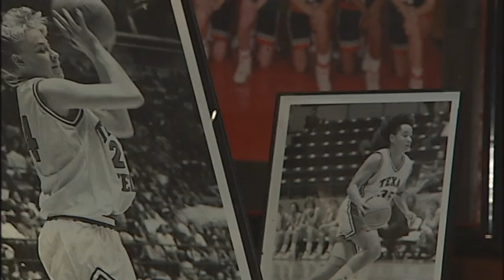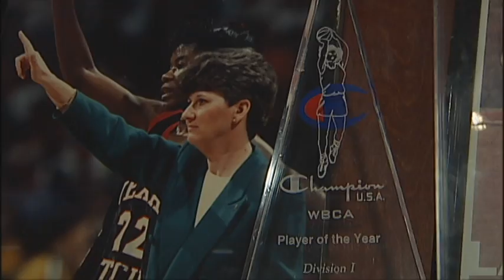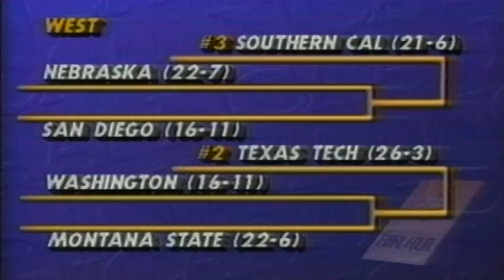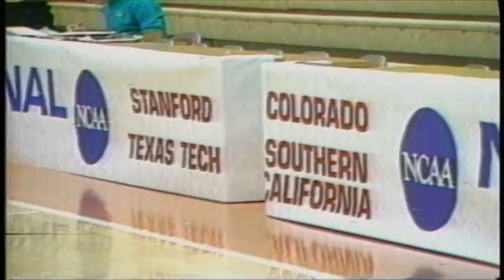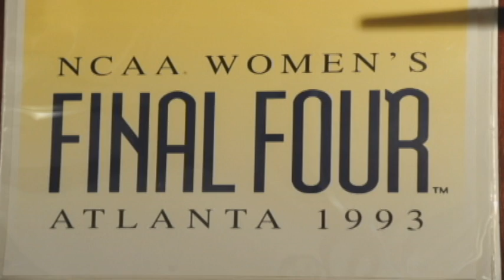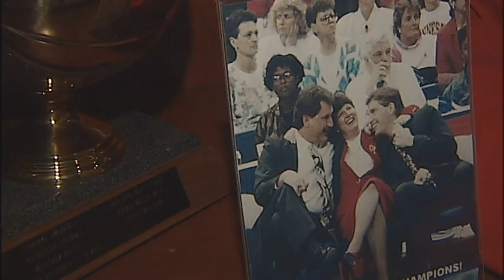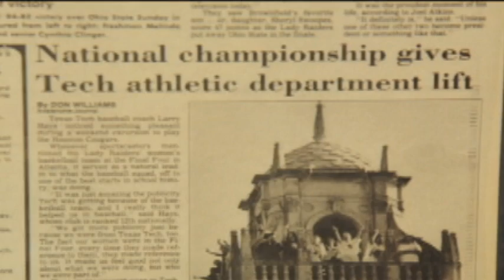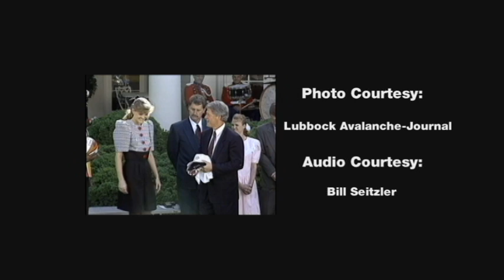Play it Again, Lady Raiders: 20th Anniversary of a National Title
Documentary of Texas Tech's 1993 Women's National Championship Season